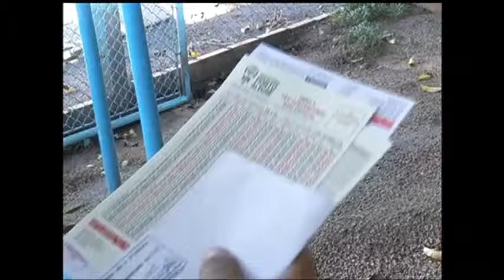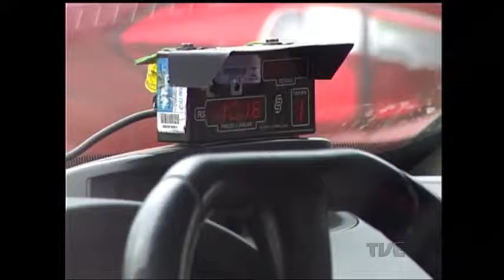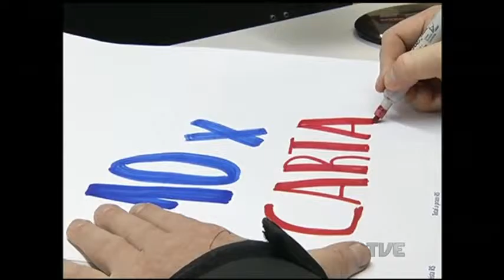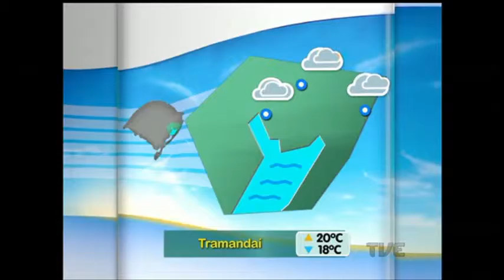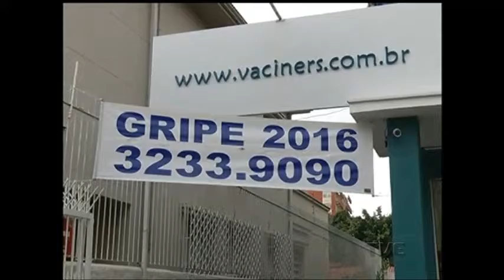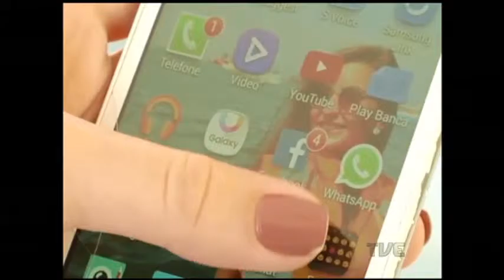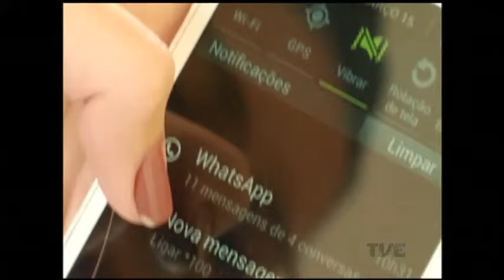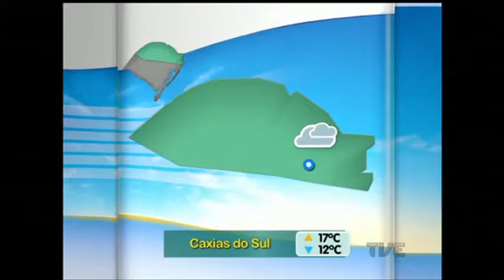Segunda Edição | TVE - 11/5/16